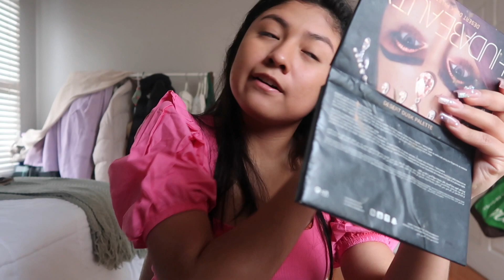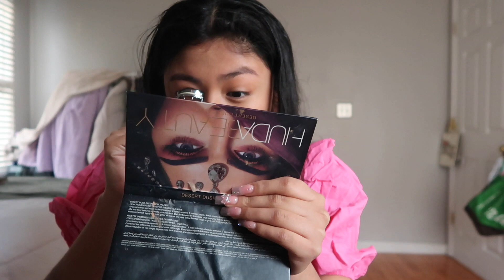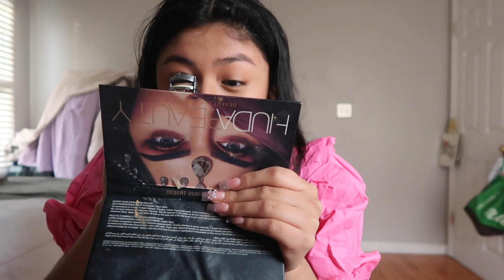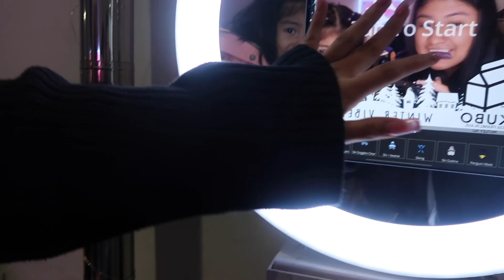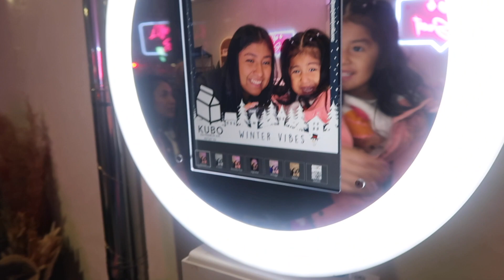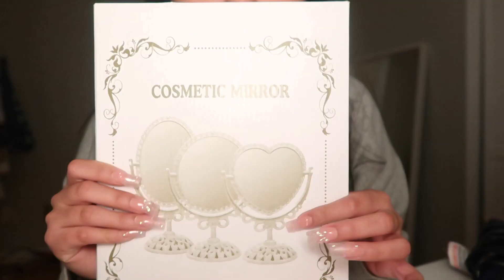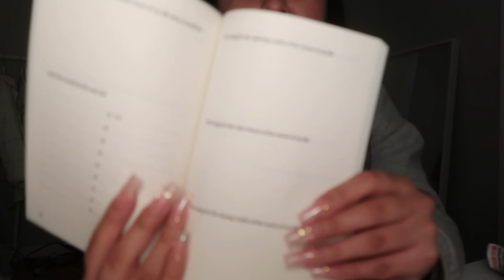birthday vlog 🍰: grwm, boba shop, gift haul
Hey guys! In this video I take you guys along with me on my 19th birthday. Get ready with me, come to a boba shop with me, and let me show you guys a mini birthday haul.

FAQ:
age: 19
live: nj
when did I start youtube: 2019
camera: canon g7x mark ii
edit: imovie